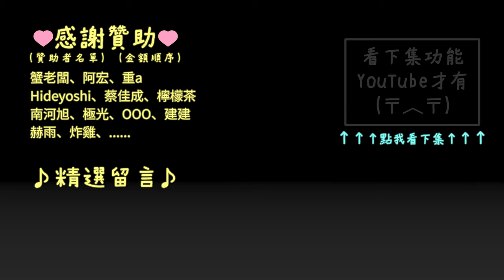【袖劍上的歷史】賽馬戰車 I | 刺客教條-起源 (惡夢) | 喵小千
任務：舊時光、藍隊流氓